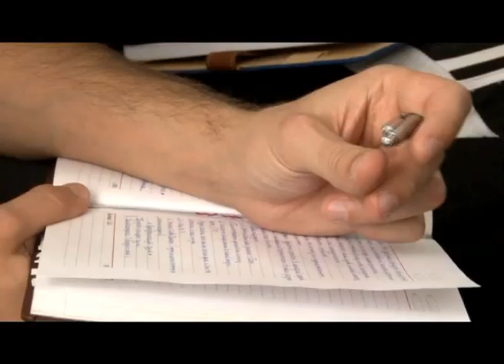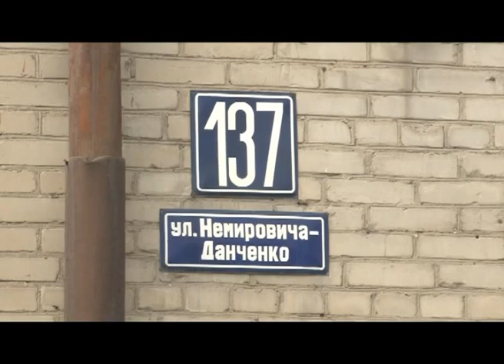Новости. Обзор за неделю. Выпуск №11